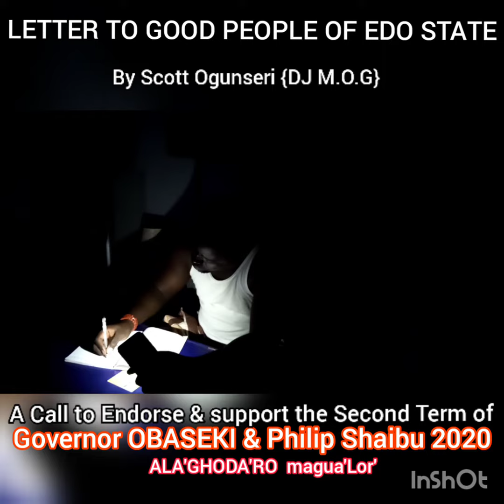Letter to Edo State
I endorse GGO2020